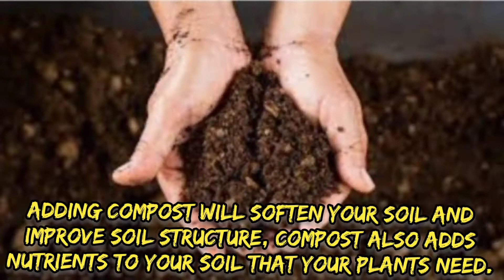Tips on how to plant RED ROYAL papaya seedlings